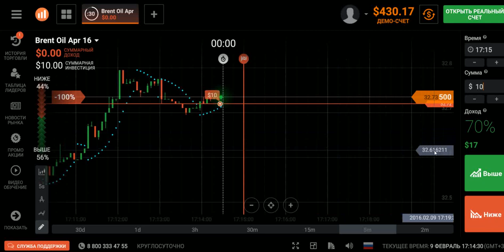Turbo Forex option. Brent Oil Apr 16. Unpredictable trade 29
Trade on a turbo an option on oil. Instability of the price - simply strikes. Because of world sobitiya, it is almost impossible to foresee the movements of the price